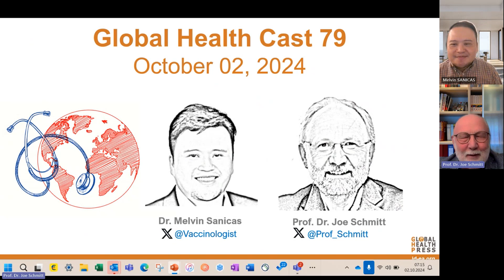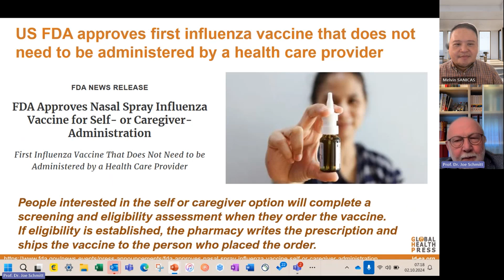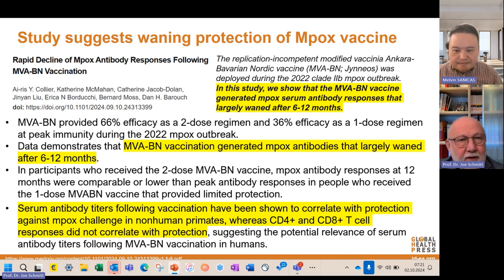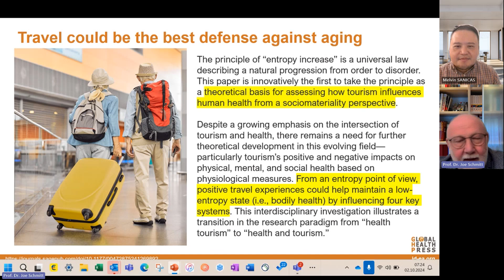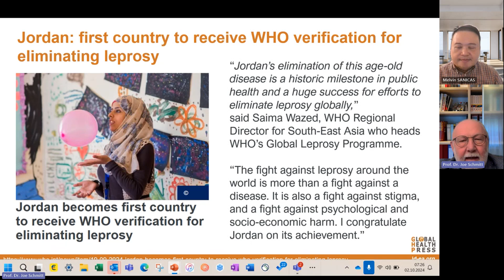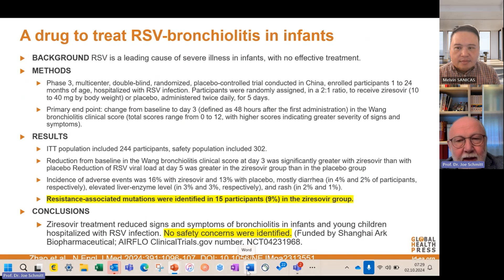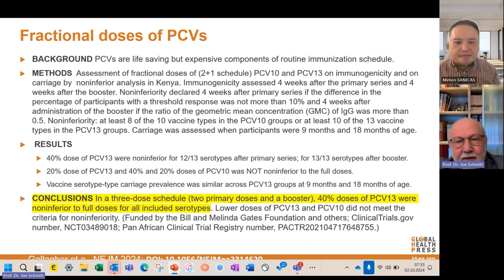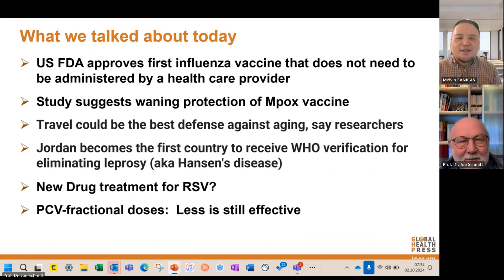Global Health Cast Edition 79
Seventy-Ninth Edition of the Global Health Cast presented by Prof. Schmitt and Dr. Sanicas.

00:00 Introduction
01:15 US FDA approves first influenza vaccine that does not need to be administered by a health care provider
03:40 Study suggests waning protection of Mpox vaccine
06:20 Travel could be the best defense against aging, say researchers
09:35 Jordan becomes the first country to receive WHO verification for eliminating leprosy (aka Hansen's disease)
11:10 New Drug treatment for RSV?
14:35 PCV-fractional doses: Less is still effective